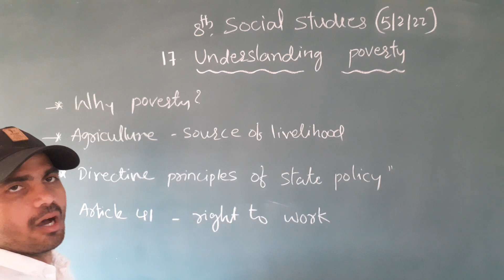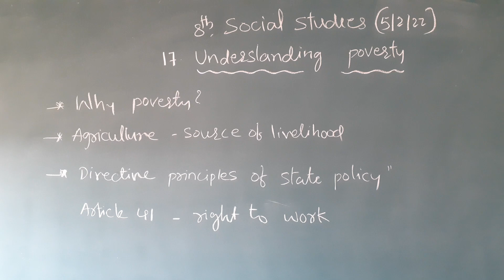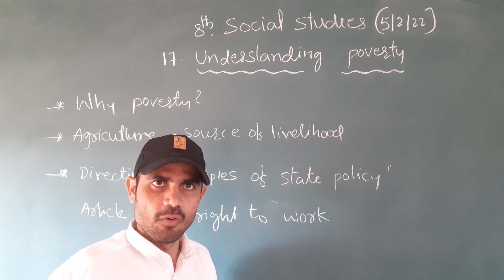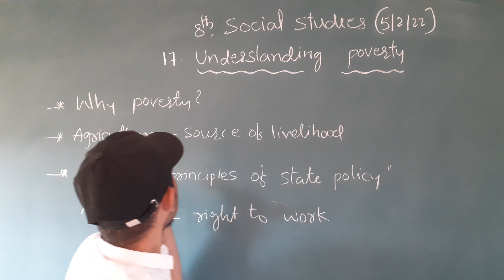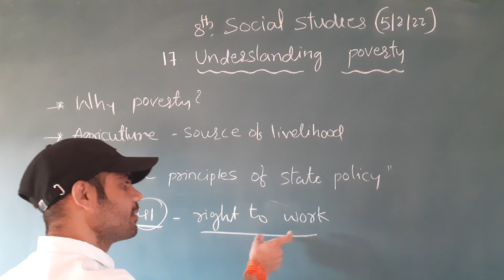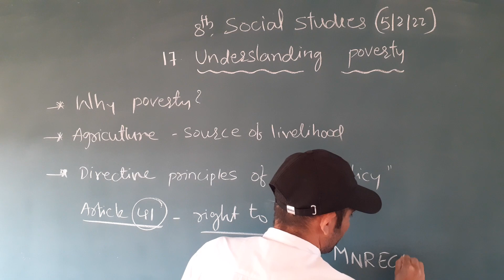5th 8th cls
Understanding poverty